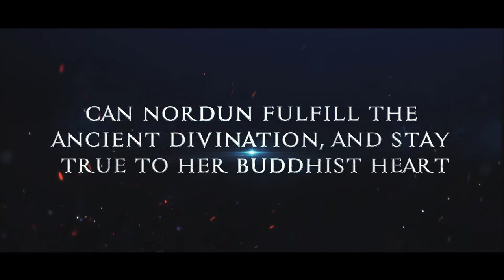The Horse Master's Daughter - Book Trailer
“Deep inside the heart of all things, there's a spirit so wild it can never be tamed.”

Tibet, 1285 – Hidden away in her grandmother’s monastery after her mother’s tragic death, Nordun’s life has been shrouded in secrets. Born into a family of royal horse masters, she was divined to become the first ever female horse master—but that destiny was never shared with her.

Now the karmic winds are blowing, and Nordun’s riding home where she’s challenged by friends and foes to the impossible—to claim her heritage to the stables.
Desperately unprepared and armed with only her compassionate heart, Nordun ventures into the far and rugged unknown.

Will she fulfill the ancient divination and be able to turn the tables on her family’s fate, or will evil prevail and her cherished childhood home be lost?

Join Nordun on her reluctant quest through the turbulent times of thirteenth-century Tibet with its royal clans, Mongolian invaders, smugglers and SilkRoad traders, to the places where demons lurk, and through the trials which afflict every family and human life—courage and cowardice, love and lust, loyalty and treachery, and cruel endings which do not always sprout into the new beginnings we desire them to be.

The Horse Master’s Daughter is the first book in the Tibetan epic Nordun’s Way and can be read as a stand-alone novel.